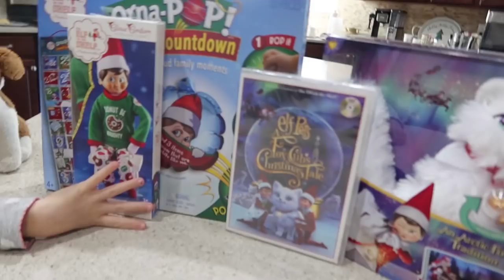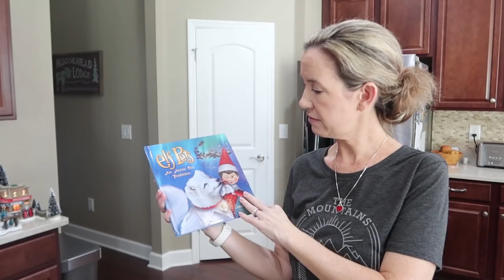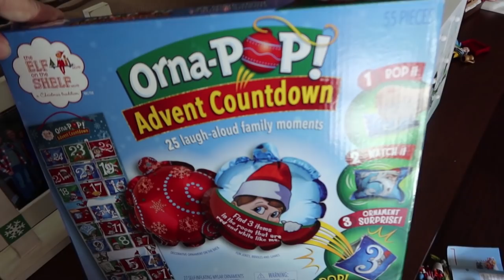Elf On The Shelf Is Back With New Surprises!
Elf On The Shelf Is Back With New Surprises! (12.1.19 - Day 3496)